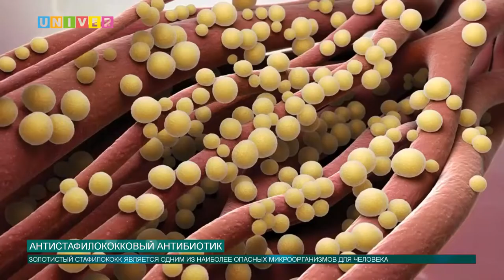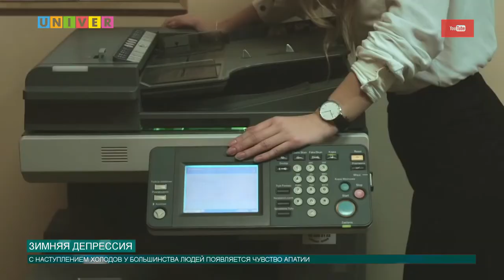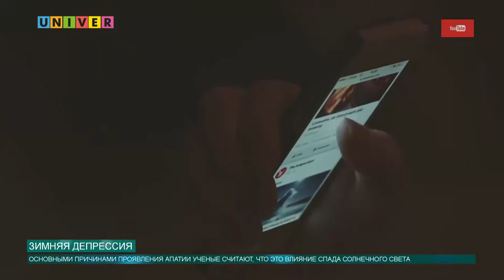Новости КФУ от 08.11.2019